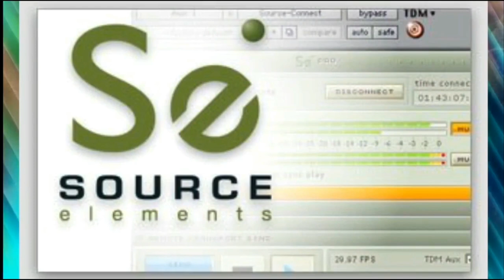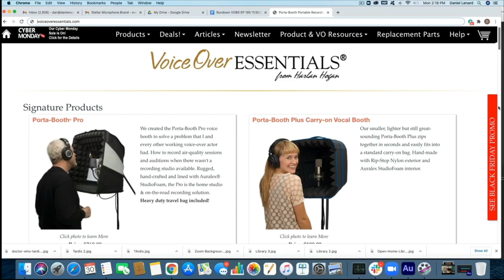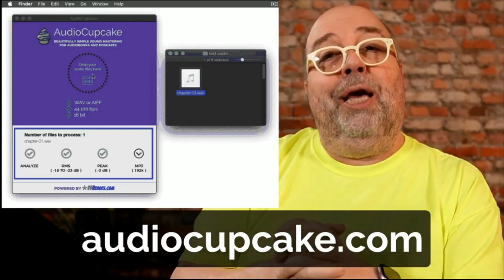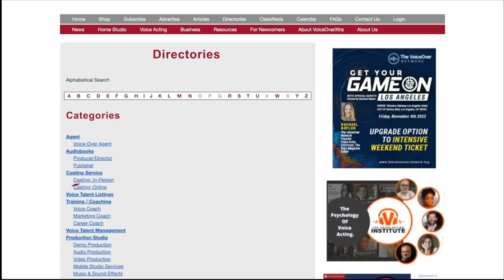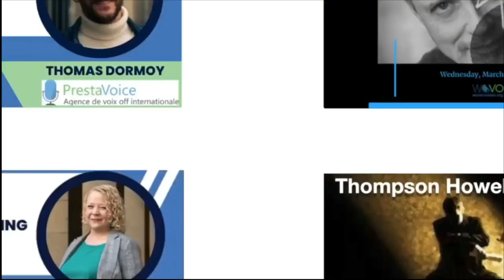VOBS - Voice Over Body Shop - Ep. 263 with P.J Ochlan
Doing dialects properly is key to improving your book-ability. Our guest this week on Voice Over Body Shop to help us all with that challenge is P.J. Ochlan!

Award-winning actor, producer, and coach, P.J. Ochlan, has been working in the entertainment industry for nearly 40 years. P.J. is best known behind the microphone as a widely acclaimed and record-setting audiobook narrator of more than 500 titles.

P.J. is also one of the industry’s leading dialect and performance coaches. He is the founder of Dr. Dialect co-founder of the Deyan Institute of Voice Artistry in Los Angeles, and teaches from coast to coast at conferences and universities. And P.J. is the official dialect coach for Universal Studios and the Wizarding World of Harry Potter, so he’s one of the only people on the planet who actually teaches at Hogwarts.

Catch the replay all week, or listen to the podcast wherever you listen to podcasts!.

VO Heroes
Source Elements -Makers of Source Connect
Voice Actor dot com

VOHeroes.com

VOICEACTOR.com